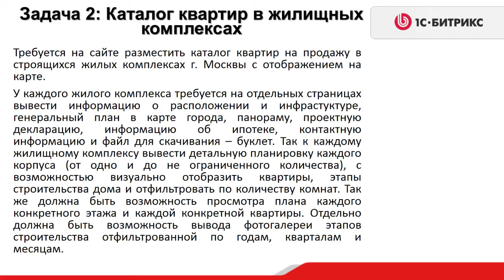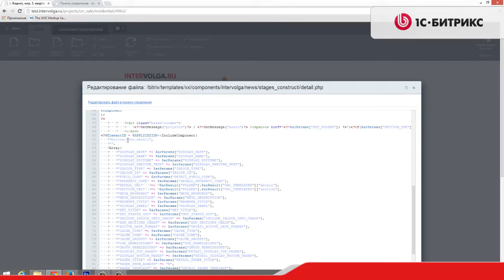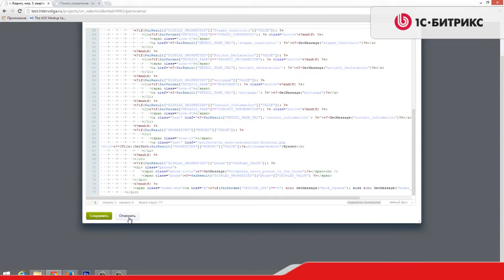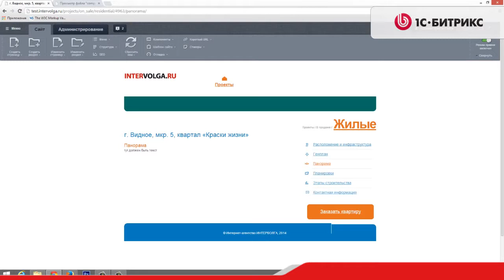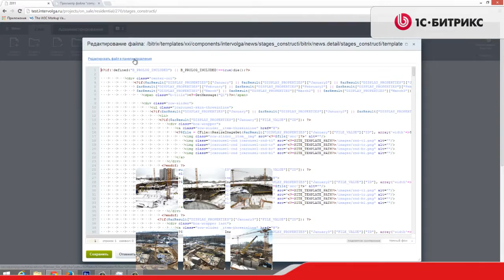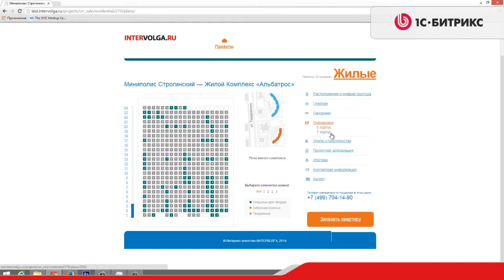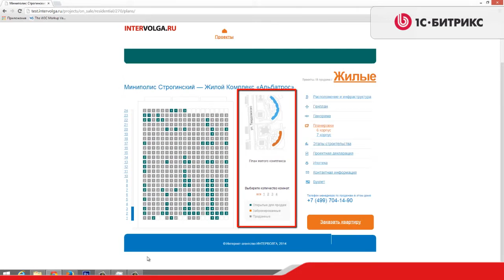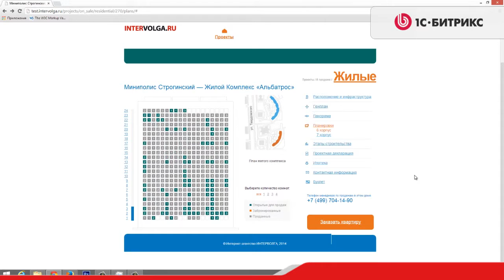3.5 Урок- Инфоблоки - Проектирование: Выборка данных, фильтрация - Задача 2, видео 7/8